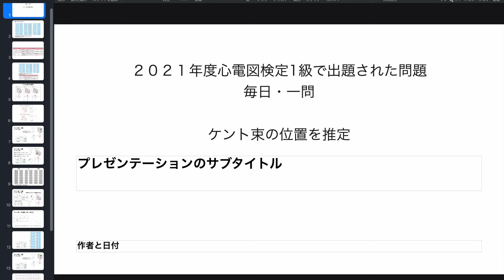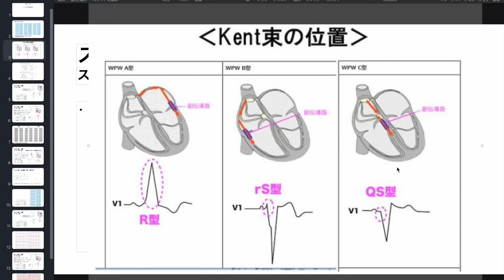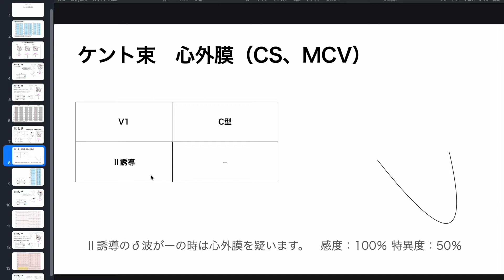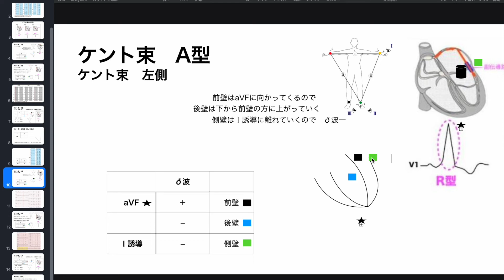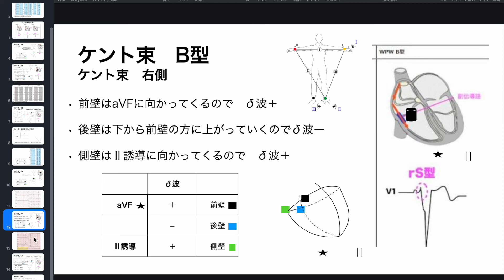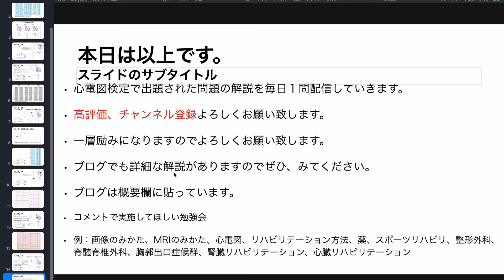㉚ 2021年度心電図検定１、３級問題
Jin です。
総合病院急性期、外来で働いてました。
作業療法士、心電図検定1級、心臓リハビリテーション指導士取得してます。
YouTubeで心リハ指導士対策、心電図問題解説、心電図検定対策動画できるだけ配信します。

登録者3000人目指してますので登録よろしくお願い致します。

おすすめな教科書　本当に勉強になりました。今も愛読しています。
楽天市場です。↓↓
眼でみる実践心臓リハビリテーション改訂4版 [ 安達仁 ]
実力心電図 「読める」のその先へ [ 日本不整脈心電学会 ]
心電図の読み方パーフェクトマニュアル 理論と波形パターンで徹底トレーニング！[ 渡辺重行 ]

心臓リハビリテーション指導士試験対策　心臓リハビリ 心臓リハビリテーション指導士　心臓　心臓リハビリテーション　心電図検定